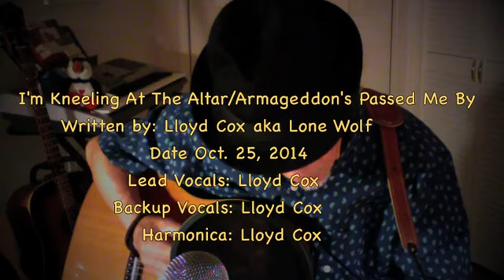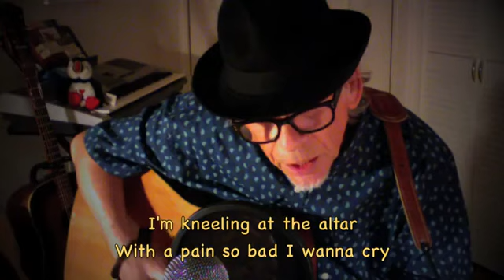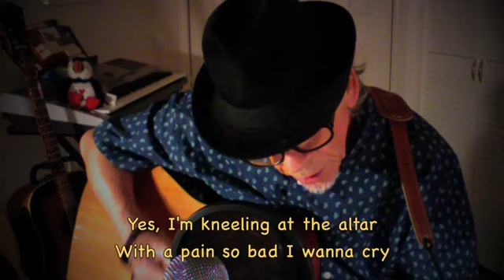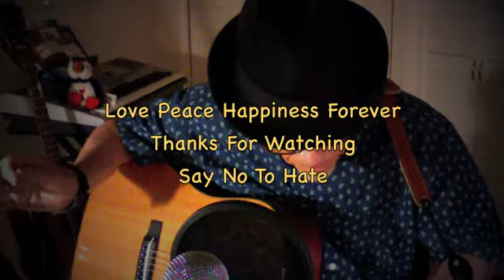Armageddon Passed Me By - Original Song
Hello Folks, I wrote this song  in 2014. I uploaded  to YouTube and added harmonica and overdubed on vocals.  I now upload again. kinda dark I know. Crazy thing but in this song I'm the only person on earth to escape the Apocalypse and armageddon. So I thought , but there is this girl who kept sticking voodoo pins in me and torturing me all the time. I thought I escaped her too, but oh no. She also escaped the Apocalypse and Armageddon 😪. We two are now  the only ones alive and that tortur still continues. As you probably know  Armageddon is this event based on scripture references regarding divine obliteration of God's enemies. Apocalypse is the total destruction and end of the world.

Thanks very much for watching!!! Love Peace Happiness Forever. Say No To Hate.

Written by: Lloyd Cox AKA Lone Wolf
Date : Oct. 25, 2014
Copyright: Lloyd Cox